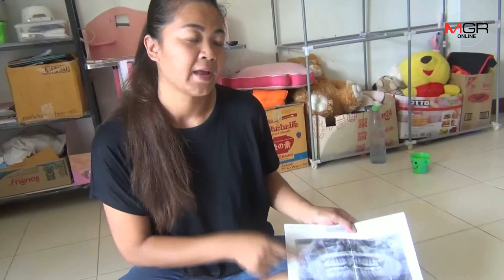เมียตำรวจร้องแพทย์ลืมอุปกรณ์ทำฟันไว้ในเหงือก ทำปากชาอยู่อย่างทรมานนาน 5 ปี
27/06/2019  เมียตำรวจร้องแพทย์ลืมอุปกรณ์ทำฟันไว้ในเหงือก ทำปากชาอยู่อย่างทรมานนาน 5 ปี
มุกดาหาร - เมียตำรวจ สภ.ดอนตาลร้องแพทย์ลืมอุปกรณ์ทำฟันไว้ในเหงือกนาน 5 ปี มีอาการชาที่ปาก ลามถึงหูและประสาท วอนช่วยเอาหัวกรอฟันออก หวั่นได้รับอันตรายจากผลอาการข้างเคียง